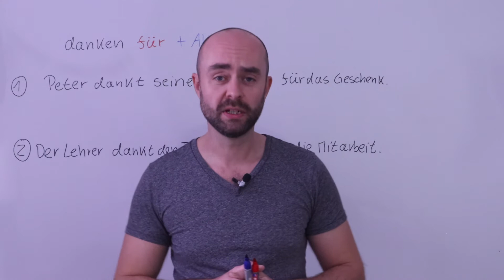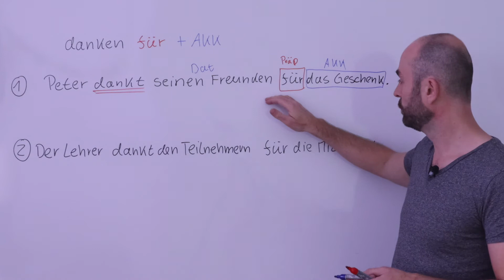Verben mit Präpositionen: danken für + Akk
Dir hat das Video gefallen? Dann klicke auf den Link und lass eine Spende da! Danke👍🏻🙏🏼💯

Verben / Präpositionen / für / Akkusativ / Wortschatz / B1 / B2 / C1 / C2 / telc / Goethe / Test DaF / Sprachprüfung / Deutschprüfung / Hochschulzulassung